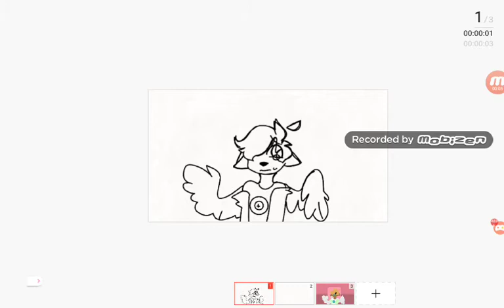(Lineless art #3)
I made this a month ago I think?

Sub if you want a free cheesecake :3